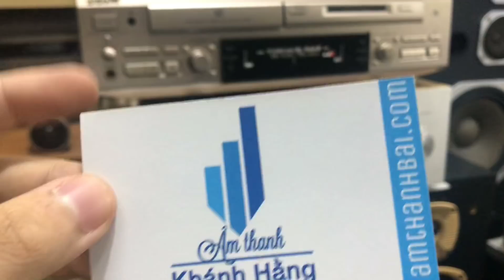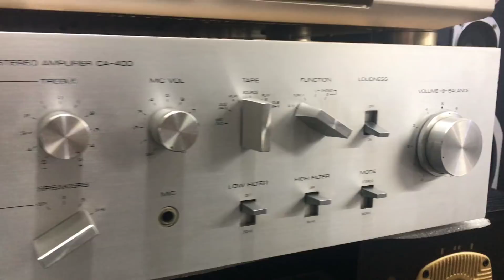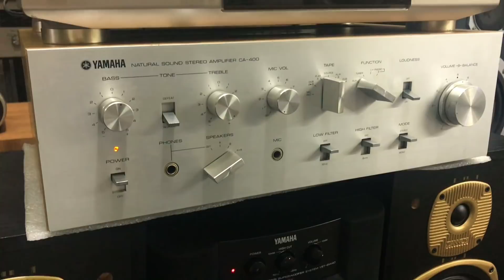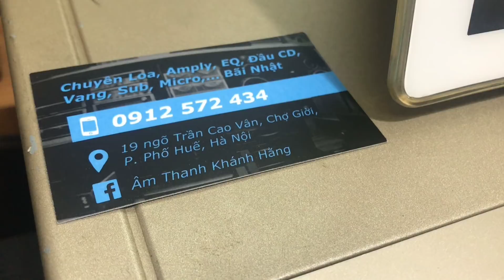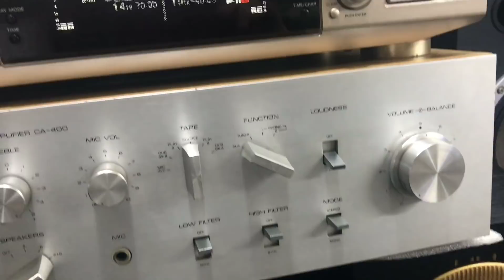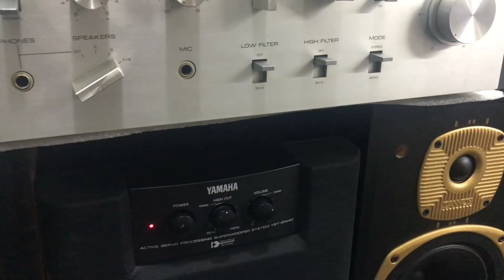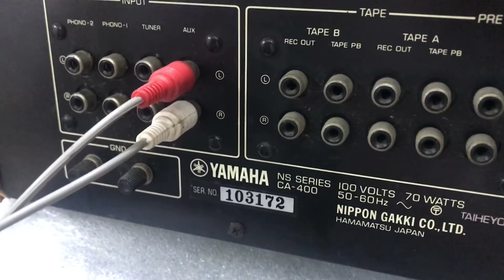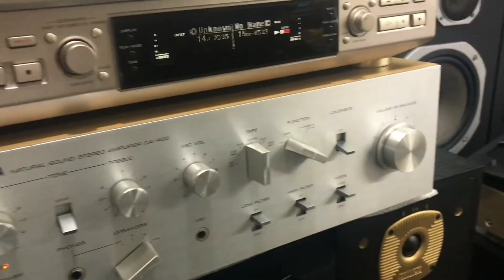Nga Ngố hôm nay ăn gì may thế 😂 Bộ ghép 15tr "nhỏ xinh" bày phòng ngủ - Audio Bãi Nhật - 0912572434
Nga Ngố hôm nay ăn may thế 😂😂😂

Trong lúc chờ trận Đan Mạch - Croatia lát nữa cũng máu lửa không kém, mời ae thưởng thức bộ ghép nhỏ xinh (hơn 15 triệu) bày trong phòng ngủ này nha 😘

🎼 Loa Bookshelf Tannoy E10
🎼 Ampli Yamaha CA-400
🎼 Sub Yamaha YST-SW40

Ngoài ra ae có thể mua thêm Đầu giải mã 3 trong 1 Sony MXD-D2 rất tiện lợi nhé ✌🏻

(Thông số chi tiết của từng món, mình sẽ đề cập trong clip ạ 😉)

Toàn bộ điện 100v, hàng Bãi Nhật BH zin nguyên bản 👍